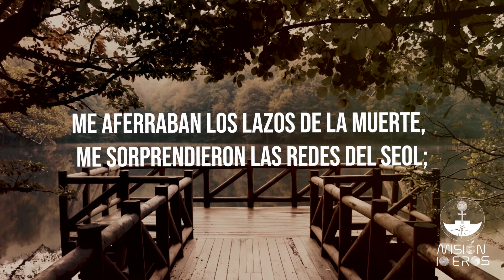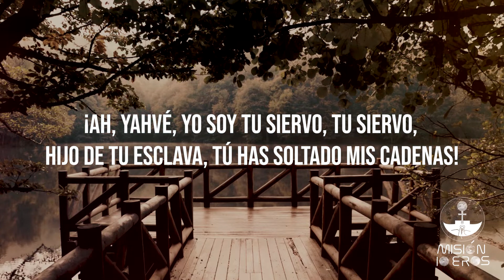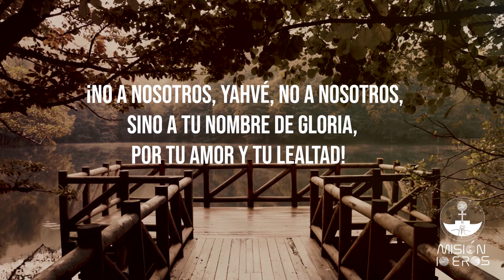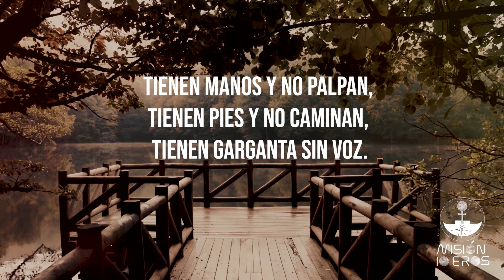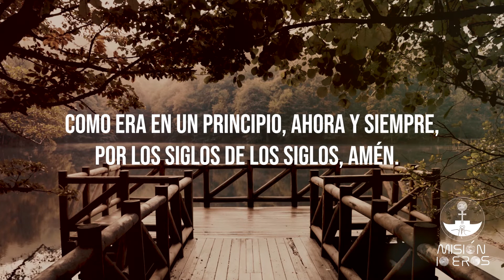Salmos 115, 116 - Misión IO EROS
¡Dios nos pide orar estos Salmos!

En el mensaje dado a Judit el 21 de Marzo del 2020, Dios nos pide agradecerle con estos salmos.

Si quieres conocer más sobre la Misión y los mensajes que Dios nos ha dado, explora nuestro canal y visita nuestra pagina web

Canciones:
Haz tu obra - Tobías Buteler
Rey de mi vida - Tobías Buteler